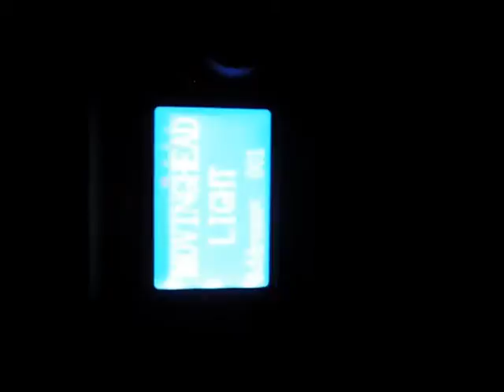ML 169274038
Video Migrado